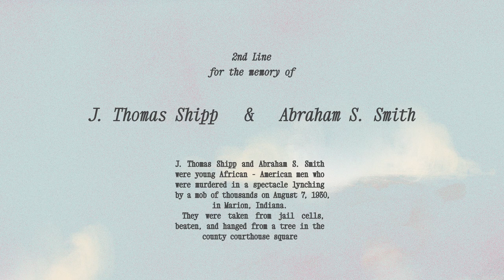2nd Line to J. Thomas Shipp & Abraham S. Smith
secondline  J. Thomas Shipp and Abraham S. Smith